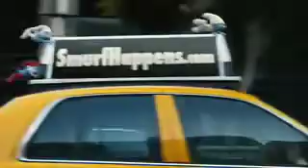The Smurfs Trailer iPod